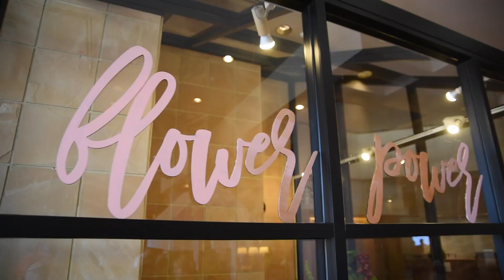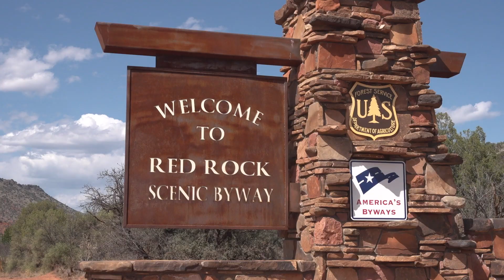Ohr Naava Pesach 2018 Highlights